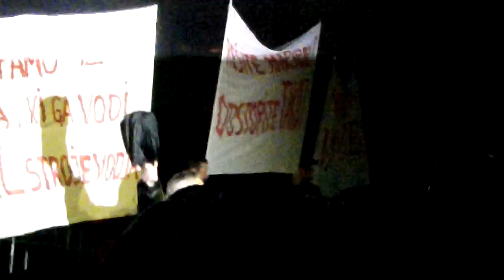zelo razburjen občan